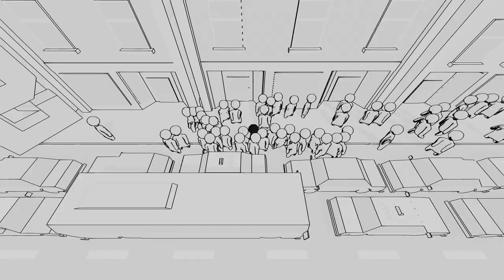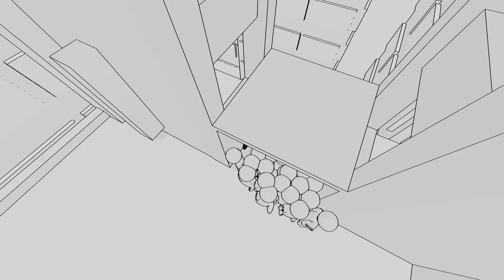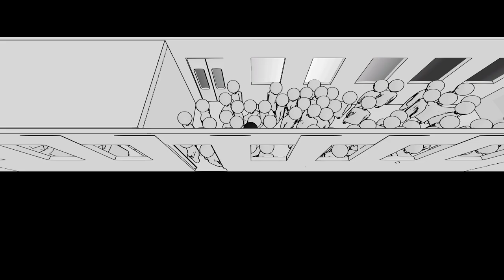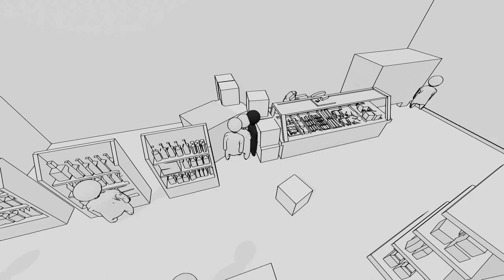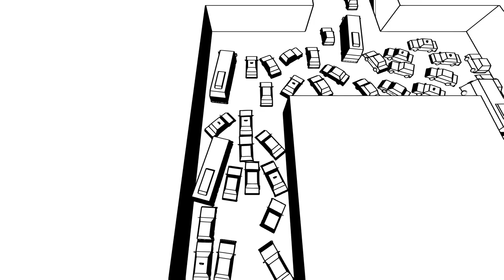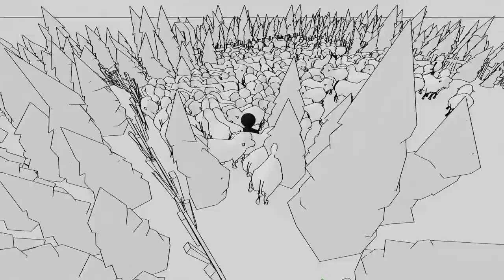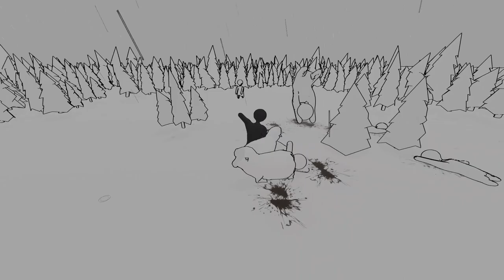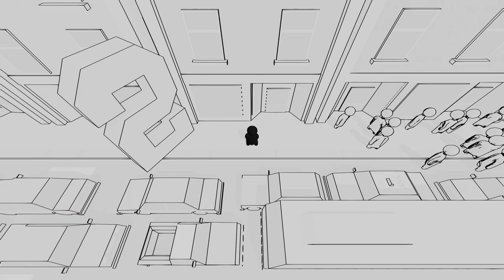Sıra mədəniyyəti | Crowd Simulator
Bu dəfə Crowd Simulator oynayırıq, dostlar! Bu oyunun başqa adı "talpa" simulatoru, yəni müxtəlif basabas vəziyyətlərdən çıxmalıyıq bu oyunda. Qısa, əsəb verən amma sarkastik oyundur. Xoş izləmələr!